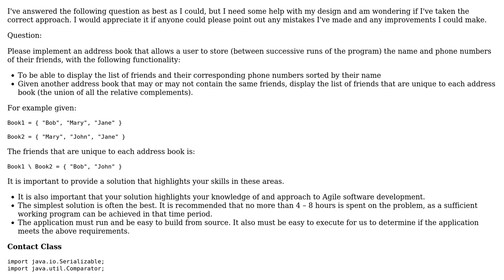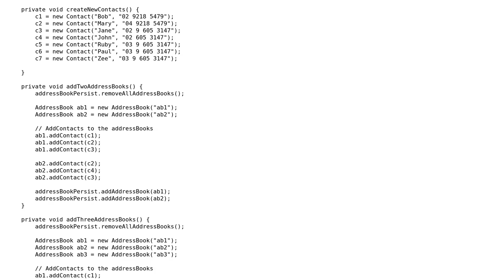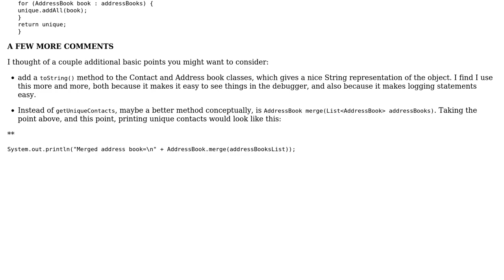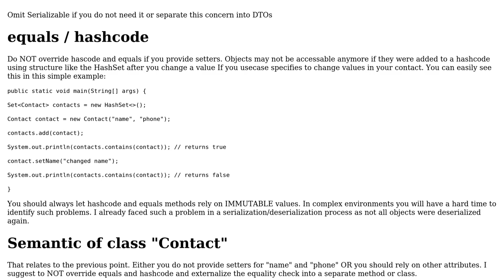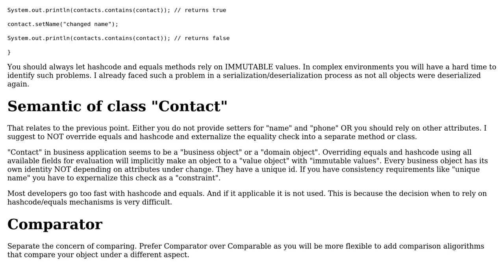Code Review: Simple address book in Java (3 Solutions!!)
Code Review: Simple address book in Java

With thanks & praise to God, and with thanks to the many people who have made this project possible! | Content (except music & images) licensed under CC BY-SA | Music | Images & others | With thanks to user Sam Goldberg user oopexpert user MrSmith42 user John Adams user Jamal and the Stack Exchange Network Trademarks are property of their respective owners. You are responsible for your own actions.